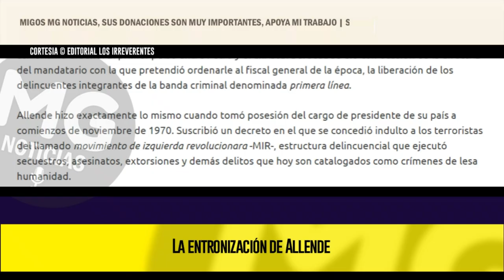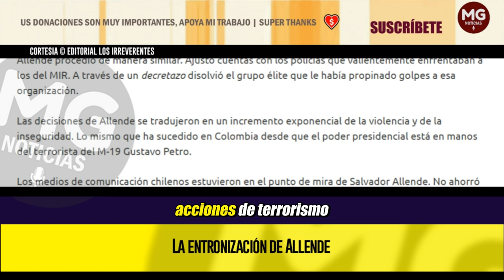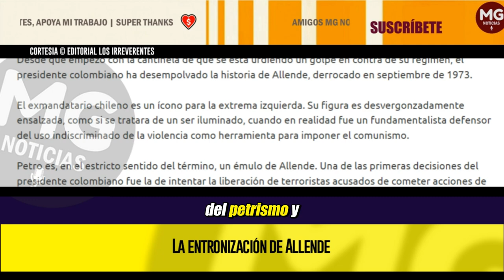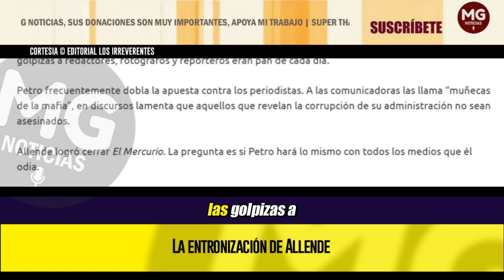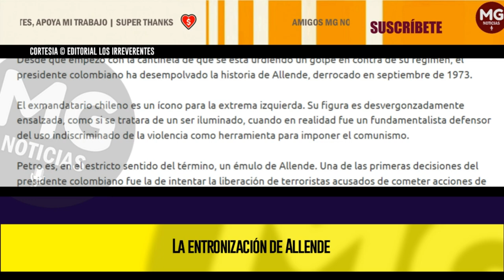LA EXALTACIÓN DE UN VIOLENTO (La entronización de Allende) 🔵 Editorial Los Irreverentes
Como si se tratara de una imagen sagrada, Petro entronizó en una de las paredes de la Casa de Nariño un retrato del comunista Salvador Allende.